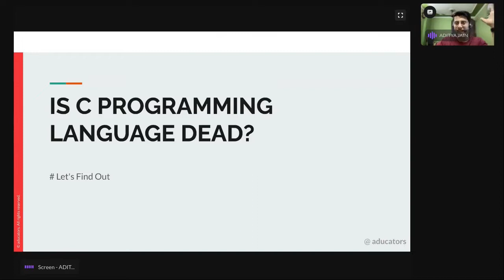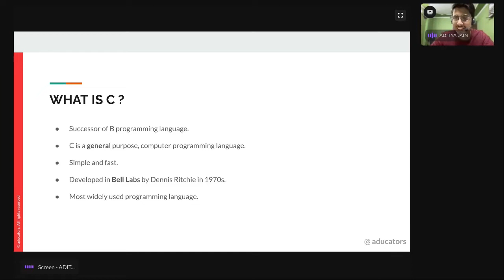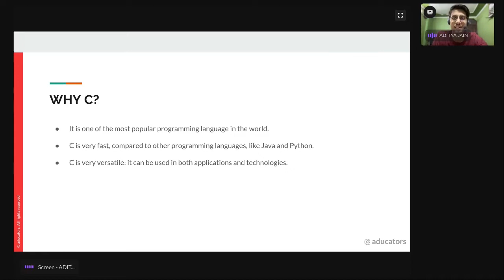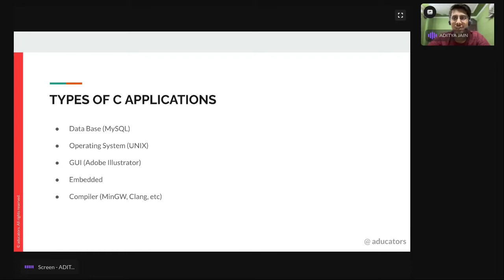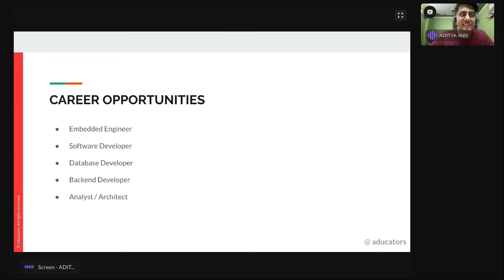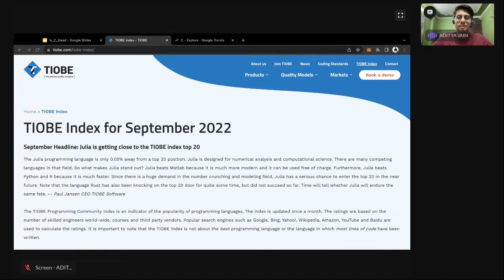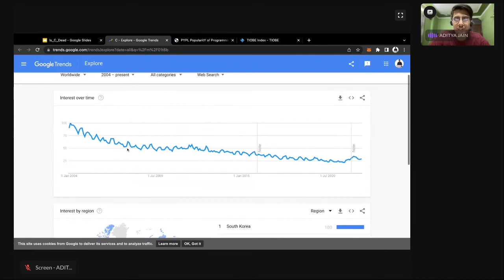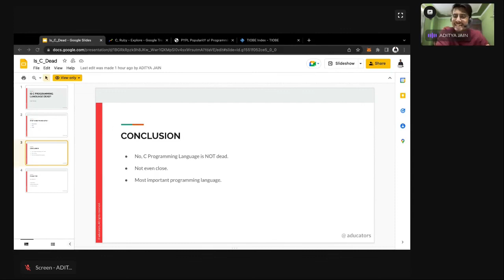Is C Programming Dead ? | Live by ADITYA JAIN @craterclub8206 | aducators.in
Hi aducatee,

ABOUT
Find out Is C programming Language dead in 2022 with ADITYA JAIN Live. This is a recorded session at @craterclub8206 . In this video you will get the answer to the most frequently asked question i.e. "Is C Programming Dead" or "Should I learn C Programming Language" or "Is it worthy to learn C language in 2022" or "Future of C Programming Language", etc. We are also comparing different - different programming languages. For solid analytics some very famous tool have been used:
a) Google Trends
b) PYPL
c) TIOBE index

CREDITS
Trainer Name  : ADITYA JAIN

SOCIAL HANDLES OF ADITYA JAIN

SETUP
Camera   : MacBook Air M1 Built-In Camera
Backdrop  : No

Operating System : MacBook

Laptop   : MacBook Air (M1)
Microphone  : Logitech